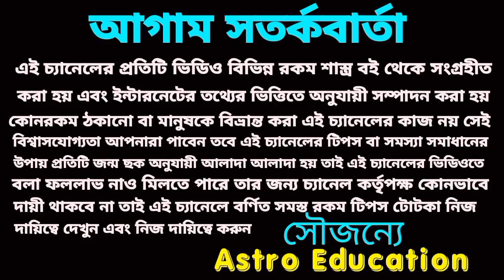রাহু গ্রহের রাশিপরিবর্তন কন্যা রাশির উপর কি প্রভাব পড়বে?